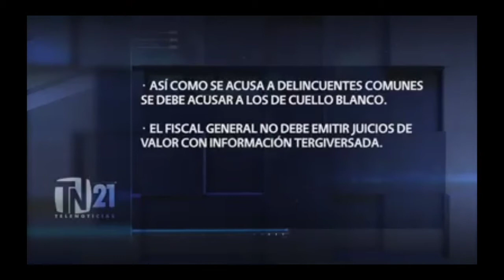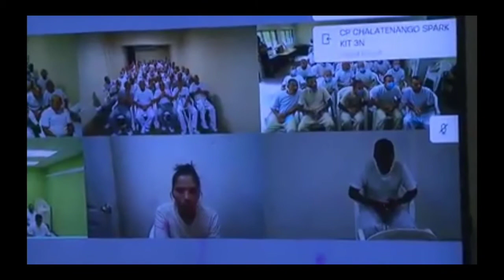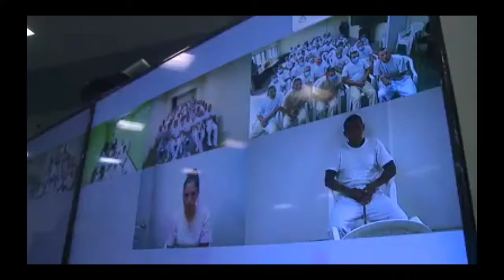Videos de Norman Quijano en la Tregua con la delincuencia...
A pesar de todas las pruebas, sigue sin pagar ante la justicia...

Dejenos conocer su opinion ante esta situacion de corrupcion en el pais...